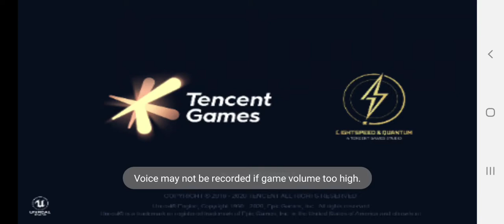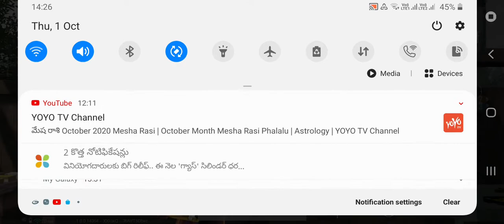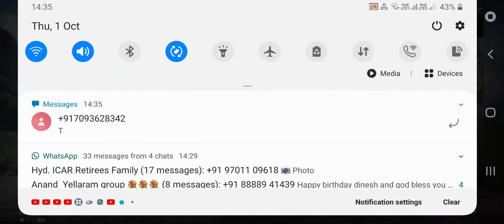2 October 2020